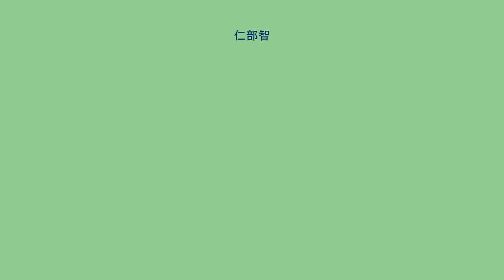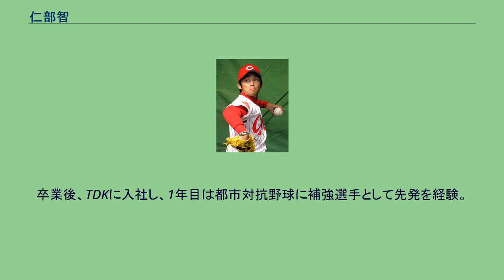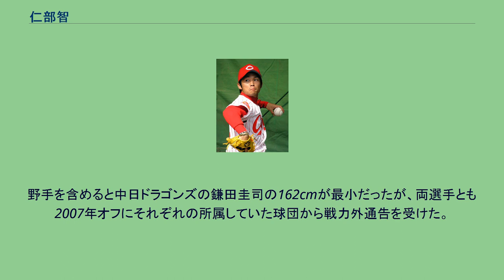仁部智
仁部 智（にべ さとし、1980年1月10日 - ）は、秋田県由利本荘市出身の元プロ野球選手（投手）。
小学校より野球を始めるが中学時代までは控え投手兼外野手であった。
当時同市郡内に全県優勝したチームがあり小学校時代には全県大会出場が阻まれたり、チームとしても個人としても殆ど無名の存在であった。
秋田県立本荘高等学校で1年次には外野手でベンチ入りし、2年時よりエース投手として定着。
後にプロ入りした石川雅規や藤田太陽、高卒時にニューヨーク・メッツと契約した後松重栄（大曲工業高等学校）とともに県内では注目される存在になった。
関西遠征で大阪桐蔭と練習試合をした際に、好きな選手を3人やるから転校させるようにスカウトされた（当時の同校のエースは左腕の谷口悦司）。
全国的には東北学院大学で2年から頭角を表す。
4年春の対宮城教育大学戦では16奪三振を記録し最優秀投手、秋はベストナイン。
卒業後、TDKに入社し、1年目は都市対抗野球に補強選手として先発を経験。
2003年の第74回都市対抗野球大会や第30回社会人野球日本選手権大会出場に貢献する。
2003年のドラフト5巡目で広島東洋カープに入団。
中継ぎ左腕として期待されたが、目立った活躍はできないまま2007年限りで戦力外通告を受けた。
2008年からは秋田に帰郷し、クラブチームのユーランドクラブに所属。
現在は、旧ユーランドクラブのメンバーが中心となって2009年3月に結成されたクラブチームのゴールデンリバースに所属しプレーしている。
秋田精工株式会社に勤務。
身長166cmは2007年時点での12球団の中で最小の投手だった。
野手を含めると中日ドラゴンズの鎌田圭司の162cmが最小だったが、両選手とも2007年オフにそれぞれの所属していた球団から戦力外通告を受けた。